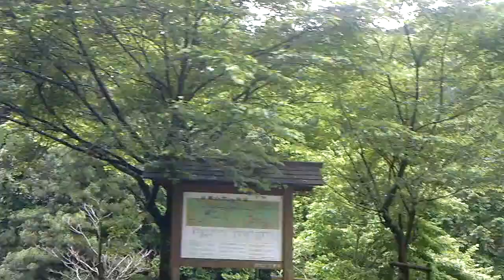伊勢へ 飼坂トンネル